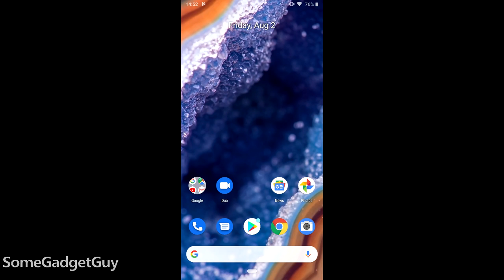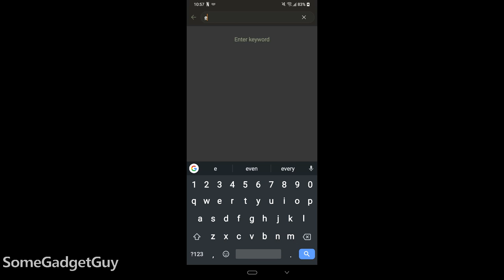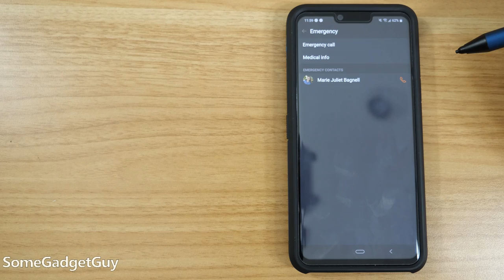How to Create an Emergency Contact on Android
How to create an emergency contact on Android. Like the title says, here's how you can find the emergency information and emergency contact fields on different Android phones.